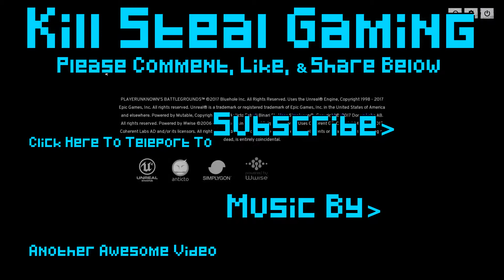Team Mates Dead and Gone Playerunknown's Battlegrounds Part 2